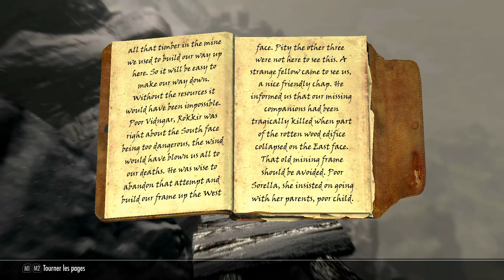SKYRIM Narratif - ep. 10 : Les monts Jerall [Let's play narratif]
Sigurt et Rigmor partent dans les monts Jerall afin de prendre d'assaut le fort Noir, où est retenue Rose.

Rythme de sortie des épisodes :
Lundi 17h30 : Saga de Sigurt
Mercredi 17h30 : Format secondaire / Narratif Hors série
Vendredi 17h30 : Saga de Sigurt

J'ai créé un petit compte Instagram , mais j'y vais jamais mdr